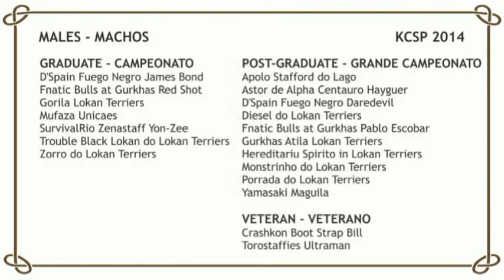Especializada Staffordshire Bull Terrier Machos Audrey Hubery KCSP 2014